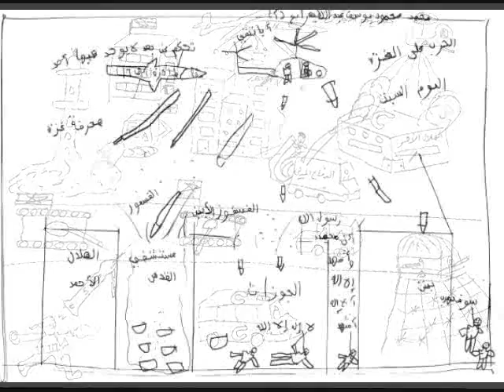What the Gazan Children saw....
Drawn by children ages 4 to 8